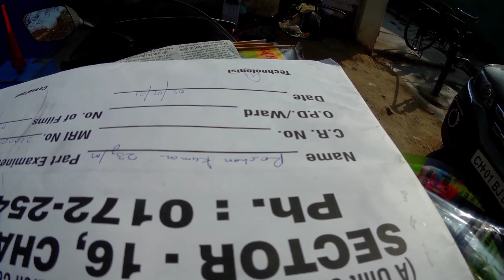What is ESI